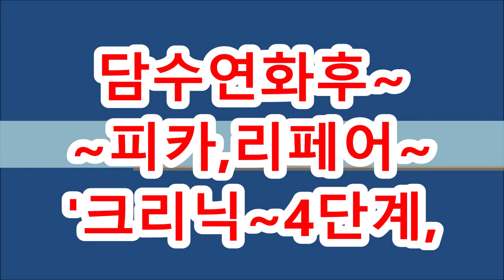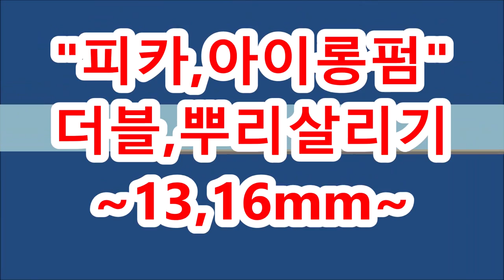10.0~뿌염잡고+ 동시아이롱펌,,,,쉽고,빠르게~~ 7개로 후딱,말았습니다.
10.0~뿌염잡고+ 동시~아이롱펌,,,쉽고,빠르게,,,7개로 후딱,말았습니다. (피카아이롱~19,22mm)